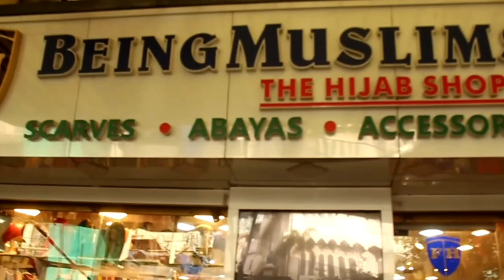Introducing Our 1st Scarfs And Abayas Shop |Wholesale And Retail| In Mumbai by Being muslims.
Being Muslims is a trendsetting destination for international quality hijabs & modest wear for women, with a pan- Indian market presence thru online sales & exclusive walkin showrooms.
We can easily claim to maintain an very impressive  dropstock of the largest collection of imported hijabs & abayas in India, enabling us to promptly expedite varied sales demands of the below mentioned products @ a very short notice.

Headgear:
Stolles, hijab, khimar, shyla...

Bonnets/ underscarf
Shimmer, ninja, diamond etc

Accessories.
Arm socks, gloves, toesocks

Modest wear
Jilbab, abaya, farasha, kaftan, burqa etc.

Address : Shop No.30, Mohammad Ali Road, Near Taj Office, Mumbai- 400003